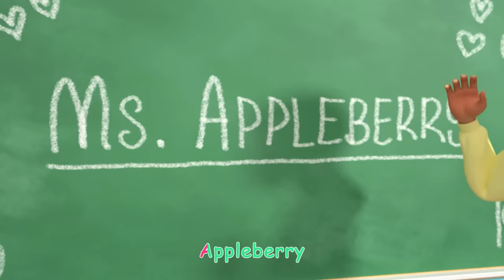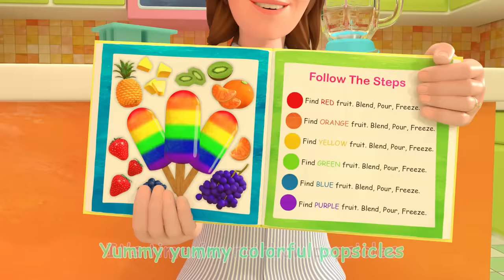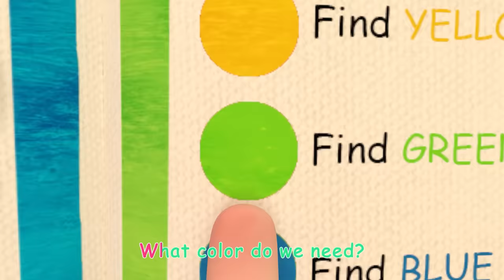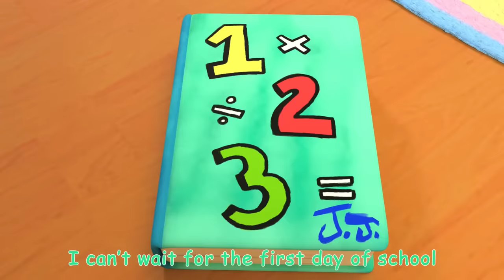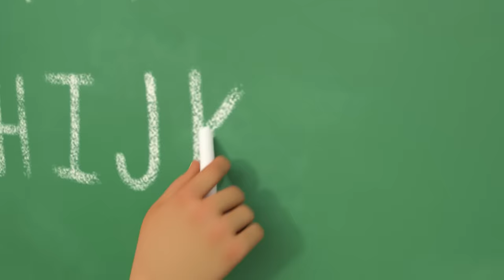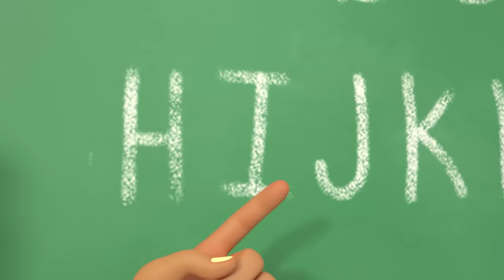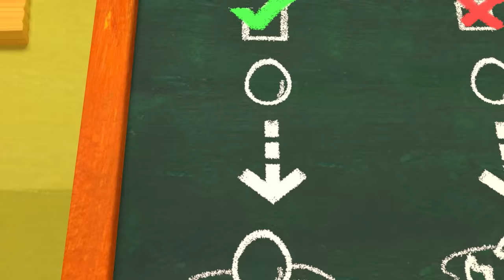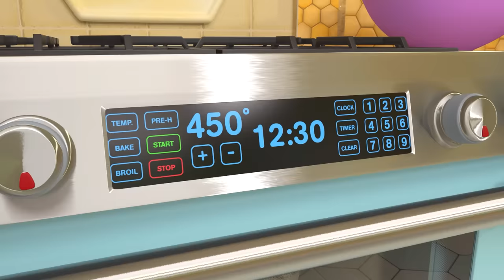🌈 2 HOURS OF COCOMELON KARAOKE! 🌈 | Sing Along With Me! | Jello Color Song + more Moonbug Kids Songs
Enjoy this 2 hour compilation of the best of @CoComelon and songs for kids!

🎞 EPISODE TIMESTAMPS 🎞

00:00 Jello Color Song
03:43 Baa Baa Black Sheep
06:10 Treehouse Picnic
09:10 Train Song
11:48 Twinkle Twinkle Little Star
14:46 Quiet Time
17:37 Sick Song
19:55 Basketball Song
22:48 Lost Hamster
25:42 Tap Dancing Song
28:10 I Love the Mountains
31:09 Bingo V1
33:53 Yes Yes Playground Song
37:39 Beach Song
40:19 My Name Song
44:07 Wheels on the Bus V1
47:39 Yes Yes Bedtime Song
51:24 Wheels on the Bus V2 (Play Version)
54:51 Balloon Boat Race
58:03 The Teacher Song
01:01:05 The Colors Song (with Popsicles)
01:05:36 Getting Ready for School Song
01:08:52 Old MacDonald
01:11:23 The ABC Song
01:14:54 Yes Yes Vegetables Song
01:18:41 Bath Song
01:21:16 Car Wash Song
01:23:38 The Boo Boo Song
01:27:07 Wash Your Hands Song
01:30:19 Clean Up Trash Song
01:33:22 Breakfast Song
01:35:45 First Day of School
01:38:35 Humpty Dumpty
01:41:02 Wheels on the Bus (Toy Edition)
01:43:57 Pizza Song
01:46:53 Taekwondo Song
01:49:59 Three Little Kittens
01:52:34 The Tortoise and the Hare
01:56:14 Swimming Song
01:58:49 Fire Engine Song

🎶 LYRICS 🎶

Colors are so wonderful
Shining bright and beautiful
Red, Orange, Yellow and Blue
With Green and Purple too

Let’s make jiggly jello
With three primary colors
Primary colors?
Yes, Red, Blue and Yellow are primary colors
Because we use them to make all the other colors
Aha!

Let’s make yummy jello
Of Red and Blue and Yellow

Red is bold and merry
Blue is deep and cool
Yellow is warm and bright
Like the sunny light

Let’s set the timer and wait for our jello to cool

Ready to see your jello?

With three secondary colors
Secondary colors?
Yes, Orange, Green and Purple are secondary colors
Because they’re made from primary colors
Aha!

Orange and Green and Purple

Wait! We don’t have those colors

Blue with yellow makes green jello
Yellow and red make orange instead
Red and blue make purple hues
Mixing colors is fun to do

*END*

📢 SOCIAL MEDIA 📢